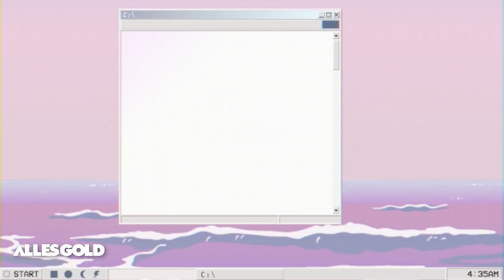Produzent FIGUB BRAZLEVIČ über FKK x Muslimen, Brand-Koops, Musikblogs - Deine Homegirls Podcast #77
Unser Gast, der großartige Produzent Figub Brazlević, erzählt von FKK als Kind eines Muslims, Gespräche mit Rassisten, das Problem mit Künstler-Brandkooperationen und Musikblogs, die für Kohle Absagen verschicken. UND wir haben eine neue Kategorie! „Kurioses aus der Wissenschaft“ bringt euch die neuesten, moralisch fragwürdigen Erkenntnisse aus Medizin, Psychologie, Astronomie & Co.

Der Podcast über das, was Menschen des Sprechgesangskosmos so bewegt. Mit Helen Fares und Josi Miller.

Brandneue Tracks in unserer Playlist "Alles Gold: Deutschrap" kuratiert von Zino BACKSPIN (bei Spotify, Apple Music und Deezer)

YouTube Abo nicht vergessen!

“Deine Homegirls”
- eine Produktion der Cine Impuls Leipzig -

Moderation: Josi Miller & Helen Fares
Interview Gast: Figub Brazlević
Producer: Conrad Lobst, Holm Taddiken
Social Media & Produktionsassistenz: Lisa Minnich
Grafic/Logo: Tine Pascoe [@pascoe]
Redaktion: Vanessa Seiffert [@vanessagraphie]
DJ Mix: DJ Gorekix [@gorekix]